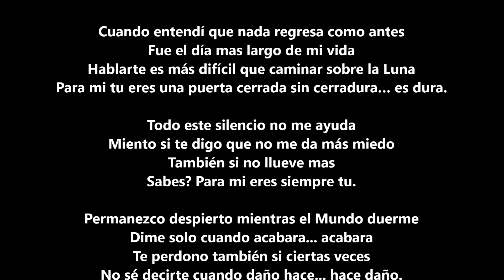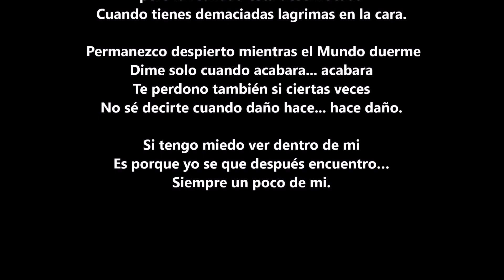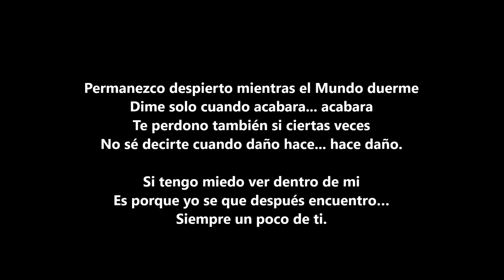Sempre un pó di te (Siempre un poco de ti) Mr Rain Letra en Español